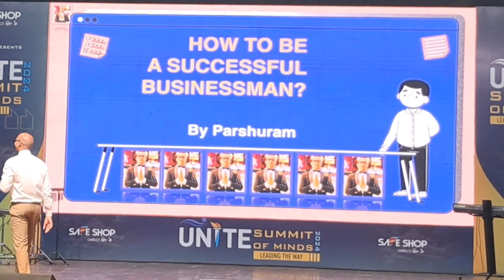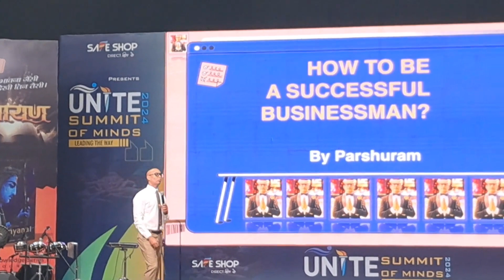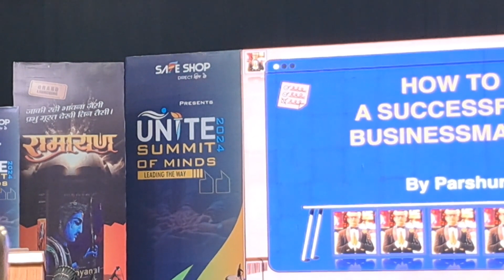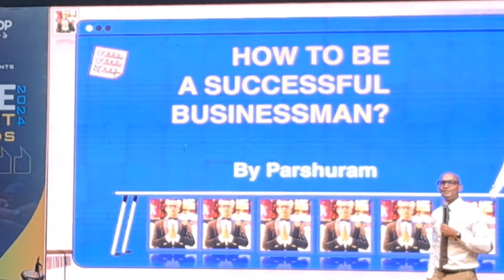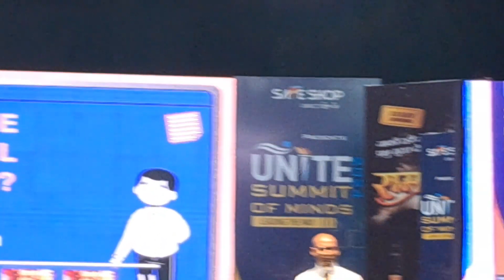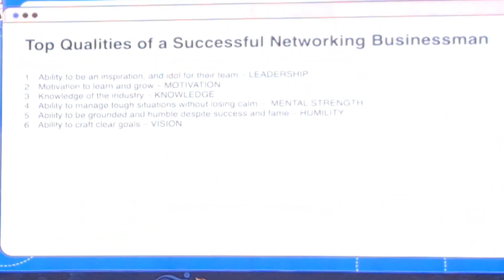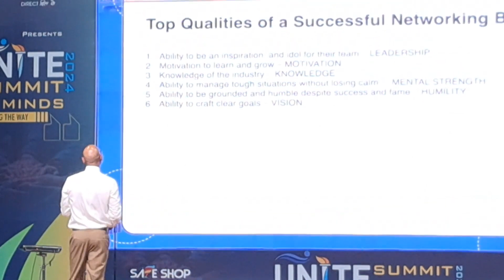safeshop newvideosafeshop motivation mlmvideo networkmarketing digitalnetworkmarketing